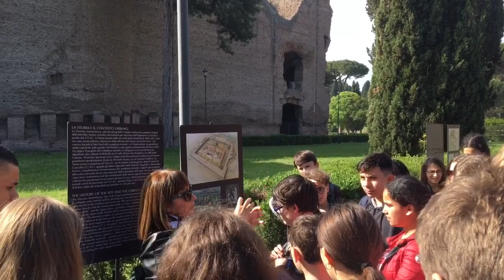Jour 1 voyage en Italie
Voyage scolaire collège Arthur Rimbaud Belfort